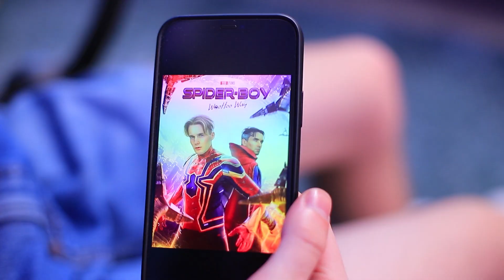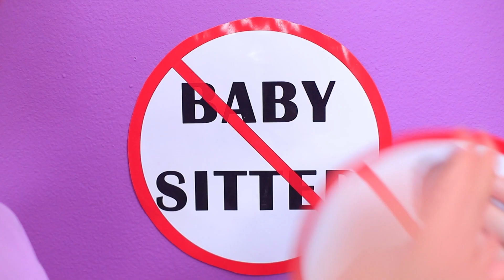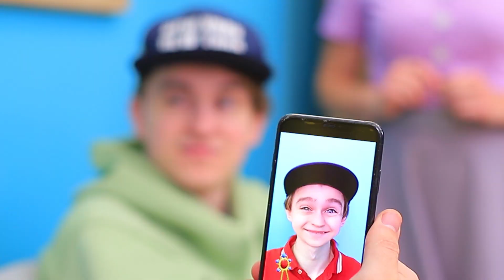Bir Dadı Sahiplendik! Dadım Bir Süper Kahraman!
Birçok çocuğun bir dadıya ihtiyacı vardır. Ama aynı zamanda tersi de geçerli- dadı bir aileye ihtiyaç duyar ve evlat edinilmeyi hayal eder! Ama eğer yeni dadının gerçek hayatta bir süper kahraman olduğu ortaya çıkarsa, olaylar tamamen beklenmedik bir hal alır!